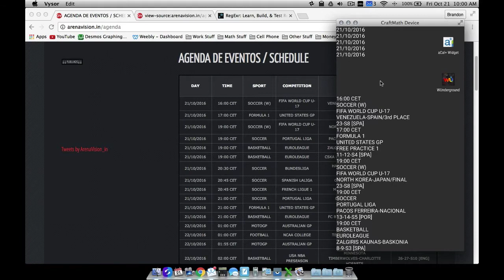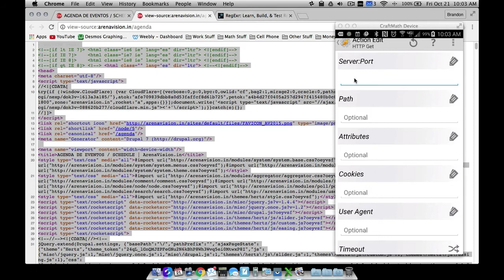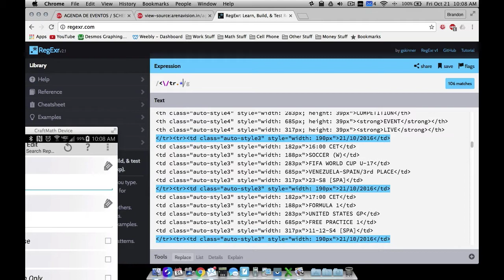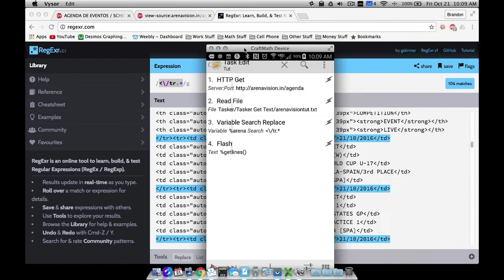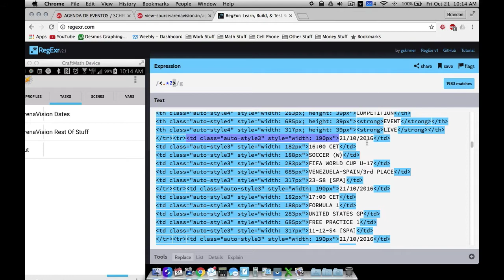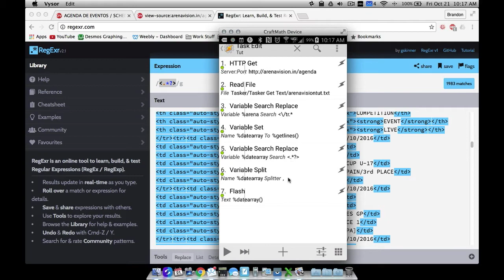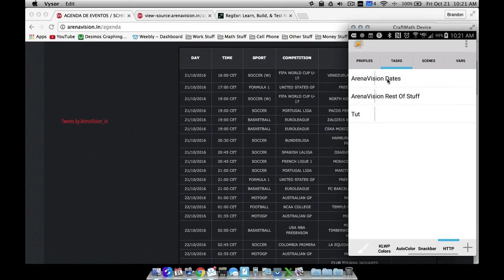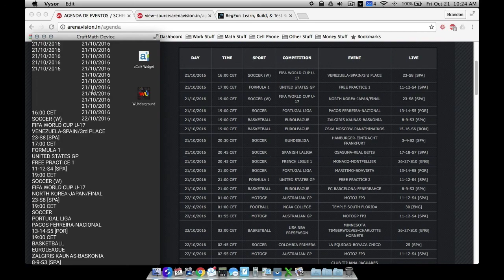KLWP and Tasker Tutorial - HTTP Get and RegEx - Part 1